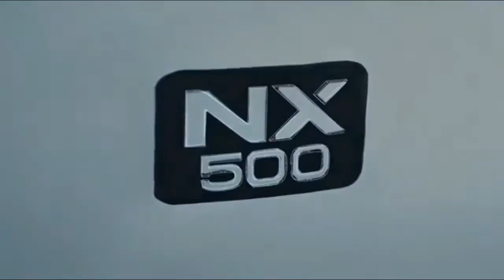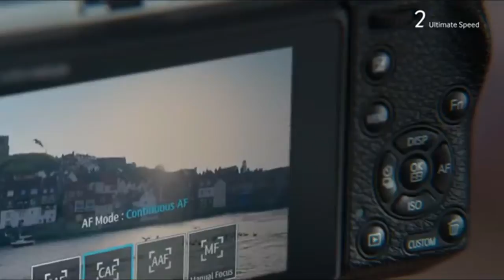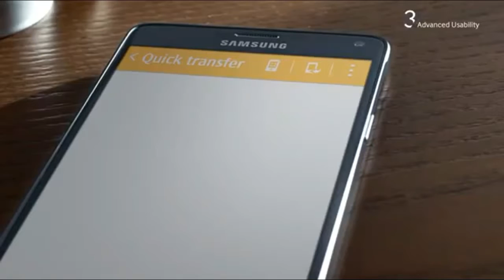Samsung NX500 Oficial